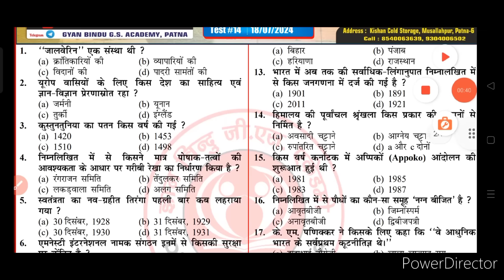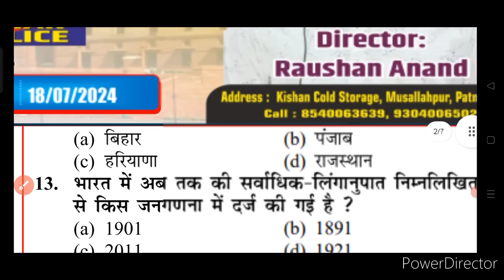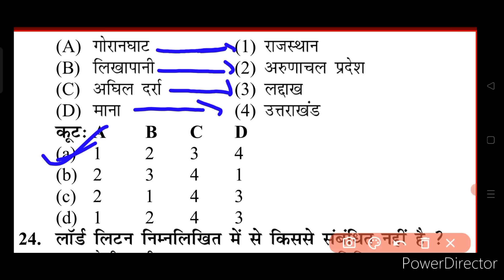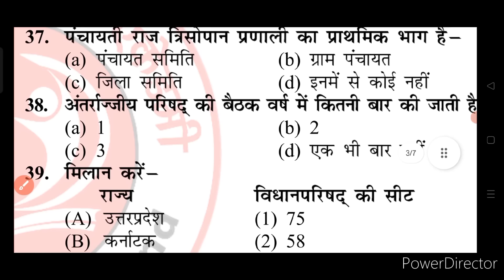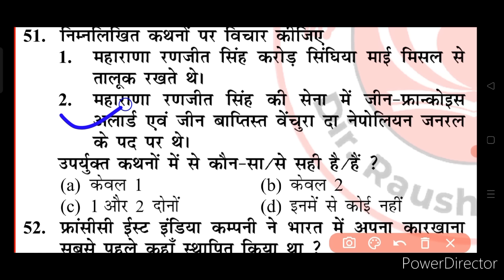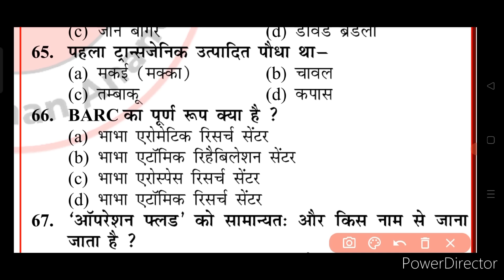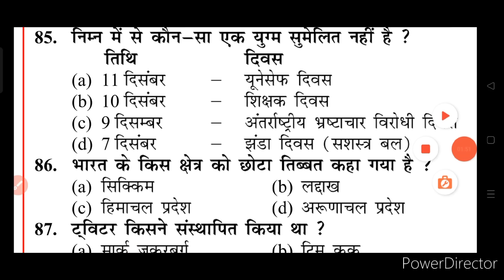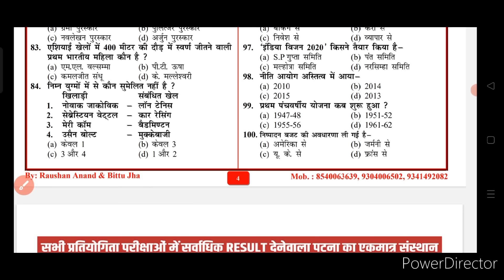Bihar Police Re Exam 2024 | नए Syllabus पर आधारित 100 प्रश्न | Gyan Bindu Bihar Police Practice Set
Your Queries.:-

Bihar Police new syllabus 100 vvi questions
Bihar Police Re Exam Test Gk GS 100 Que..
Bihar police re exam 2024 mairathan Class
Bihar police live class history 100 questions
History For Bihar Police Re exam 2024
Bihar police selected questions history
Bihar police practice set new pattern
Bihar Police Exam 2024 GK GS Practice set 06
bihar police viral 100 questions geography histo gs bihar police test gk gs
bihar police new modal set
bihar police important gk gs
police question answer
Police ka question bihar police online classes 2024 live class